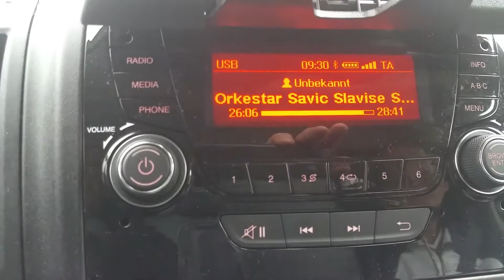Sankt Georgen am Atargau